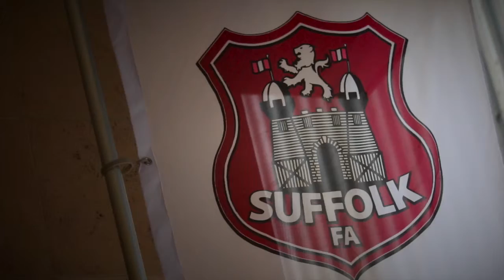Suffolk FA Awards 2015 sponsored by McDonald's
A video showcasing our 2014/2015 season, including award winners and special guests, David Sheepshanks and George Burley.